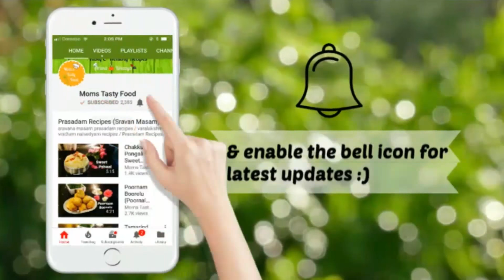EASY MILK CHOCOLATE RECIPE – HOW TO MAKE HOMEMADE MILK CHOCOLATE RECIPE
Learn How to make milk chocolate at home. this recipe which will helpful to everyone.

Happy Cooking :)

Aruna & Bhavya